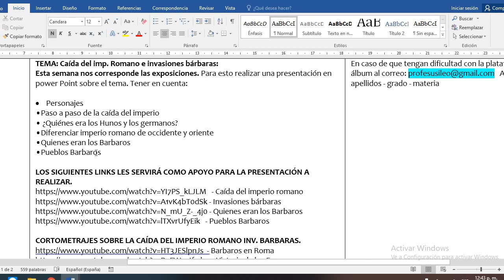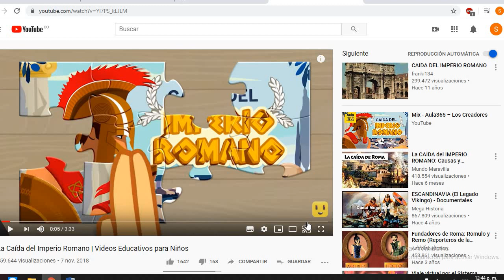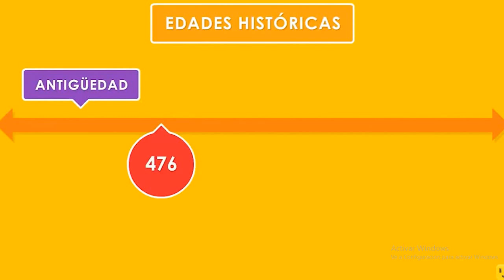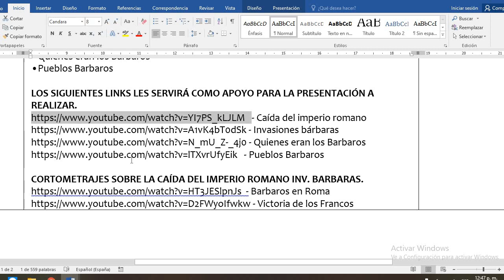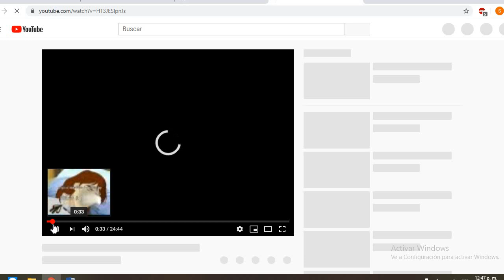CAIDA IMP ROMANO E INVASIONES BARBARAS SEPTIMO